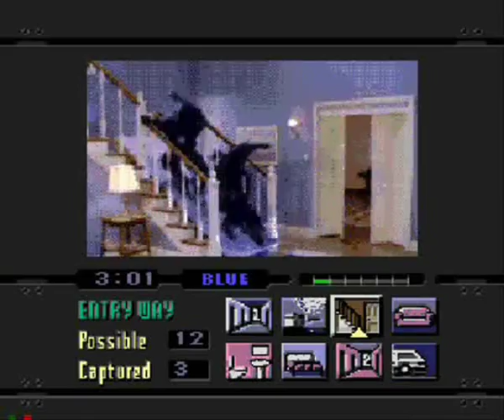My Childhood In Four Minutes - Video Games Live version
A couple of years ago I posted a video called My Childhood In Four Minutes. It did fairly well on YouTube, getting around 180,000 hits.

One day my YouTube account was hacked by a complete moron who deleted all my videos, including My Childhood In Four Minutes, but not before it caught the eye of Tommy Tallarico, the genius game composer and organiser of the Video Games Live concerts.

Tommy asked me to remaster the video so it could play at half-time during the Video Games Live gigs. I'd been to Video Games Live before and adored it so I was happy to help. This is that remastered video.

For those of you wondering "ah, what the hell is that game?" here's a list. Not counting the title screens at the start the games shown are, in order:

Then the wee bit at the end's Night Trap again. That's a total of 115 classic games that formed my childhood.

The music is Perfect Situation by the awesome Weezer, download it on iTunes if you don't already own it.

This is the definitive collection of my favourite 8-bit and 16-bit games ever, and I'm dedicating it to the members of the ONM forums becuase they help make my job so rewarding. Cheers troops.

Chris Scullion
Games Editor
Official Nintendo Magazine UK

Please send me a link if you've taken a video of it being shown at a different location!